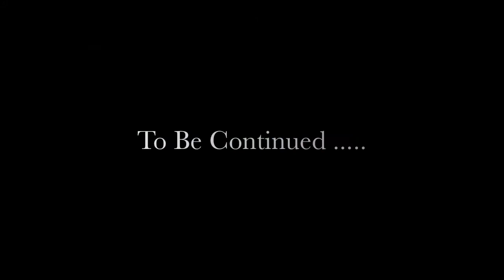Construction of the NEW(!) Oak Bay High School Time Lapse May 2014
A Time Lapse video of the construction of the new Oak Bay High School (Victoria, BC). The video includes progress from the beginning of the project (September, 2013) until May 31st, 2014.  Progress is moving fast.